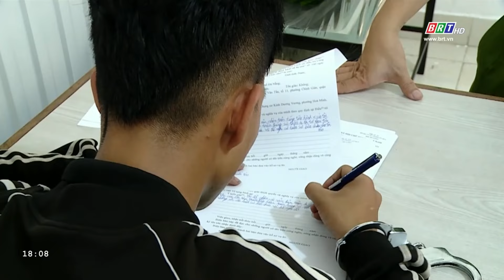Bắt nhóm thanh niên rượt đuổi đánh nhau trong đêm